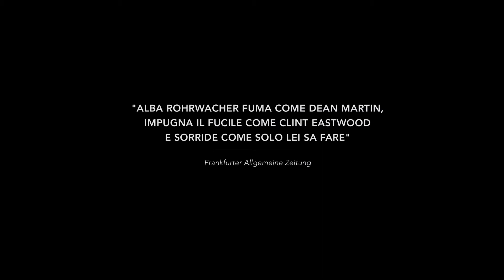Sworn Virgin Trailer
To escape the patriarchal cultural confines for women in rural Albania, Hana chooses to follow the Balkan tradition of declaring ‘eternal virginity’ and live as a man in the mountains. Years later, Hana looks to return to living as a woman and escapes to Italy, where she settles into a new existence in modern-day Milan and encounters an unexpected chance at love. Re-discovering herself, Hanna pieces back together the two souls that for years have lived inside her body.